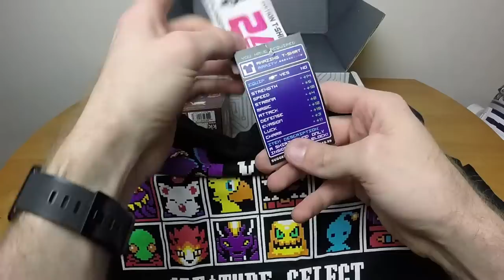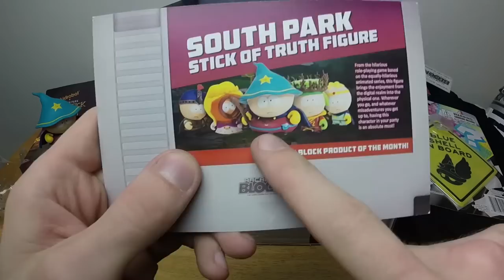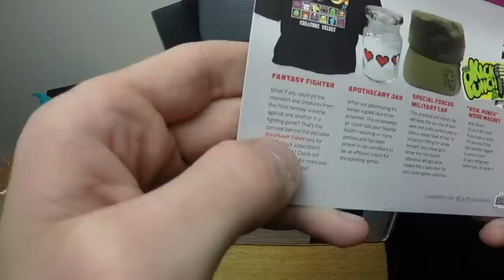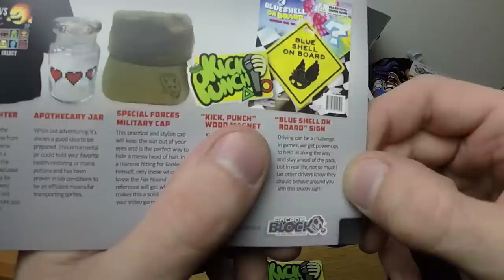Chronno Plays Arcade Block May 2015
Here we go again: The Block that's better than the Crate, It's Arcade Block.